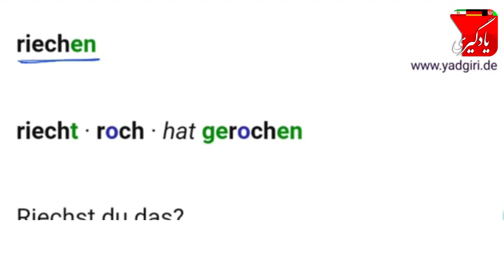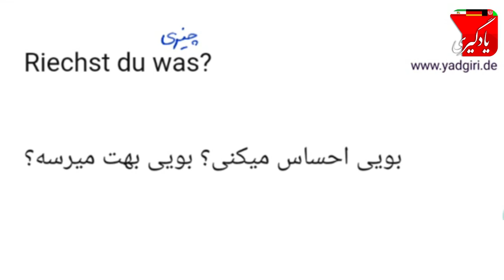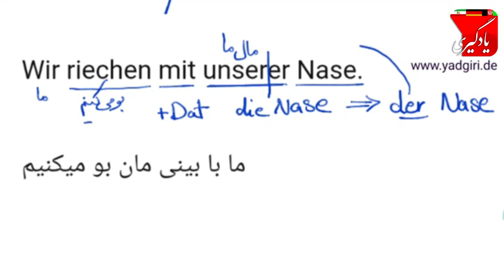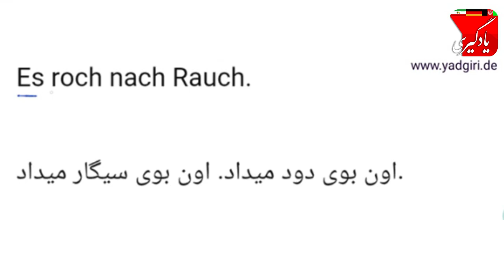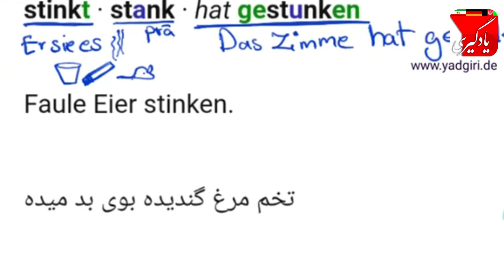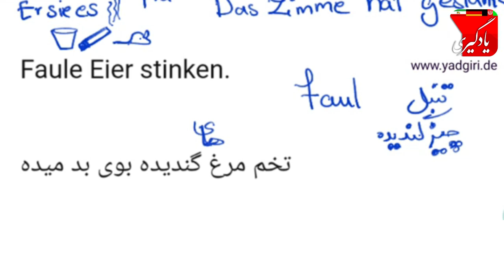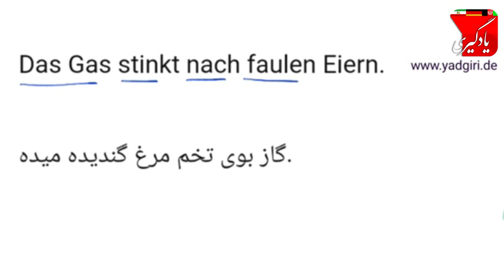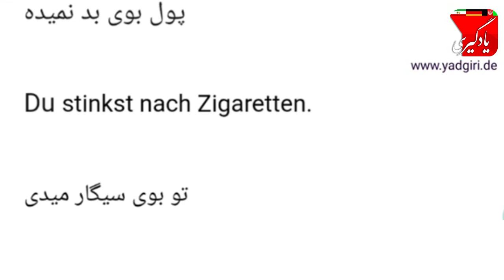فعل آلمانی بوی خوب دادن، بوی بد دادن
riechen riecht · roch · hat gerochen
00:00 Riechst du das?بوش میکنی ؟ بو را احساس میکنی؟
Riechst du was? بویی احساس میکنی؟ بویی بهت میرسه؟
Ich rieche Blumen.من بوی گل احساس میکنم. من گل بو میکنم.
Wir riechen mit unserer Nase.ما با بینی مان بو میکنیم
Du riechst seltsam.تو بوی خاصی (غیر عادی، عجیب) میدی.
5:00 Riech das nicht wunderbar?بوی حیرت انگیز نمیده؟
Es roch nach Rauch.اون بوی دود میداد. اون بوی سیگار میداد.
stinken stinkt · stank · hat gestunken
8:00 Faule Eier stinken.تخم مرغ گندیده بوی بد میده‌
Das Gas stinkt nach faulen Eiern.گاز بوی تخم مرغ گندیده میده.
Das stinkt mir.برام بوی گند میده
Geldstinkt nicht.پول بوی بد نمیده
Du stinkst nach Zigaretten.تو بوی سیگار میدی